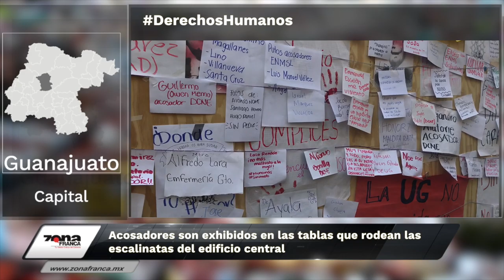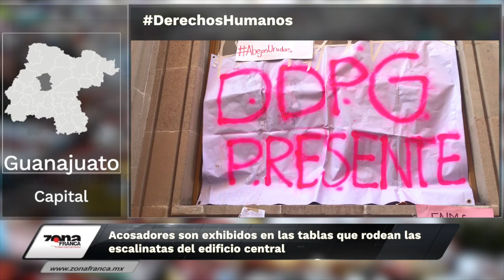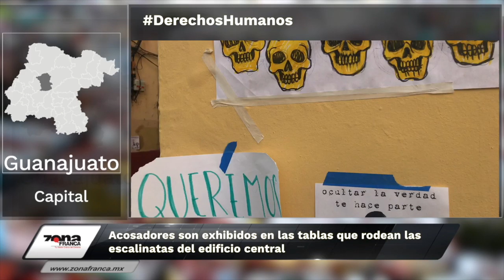Exhiben a acosadores en tablas a pie de las escalinatas de la UG